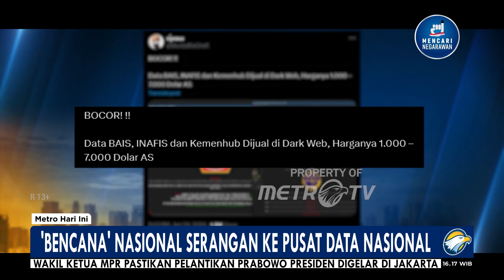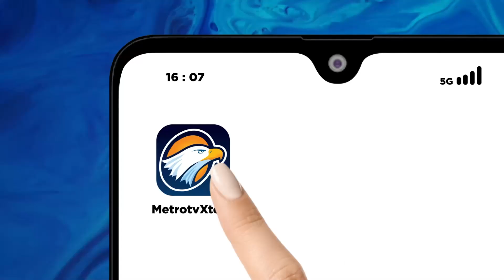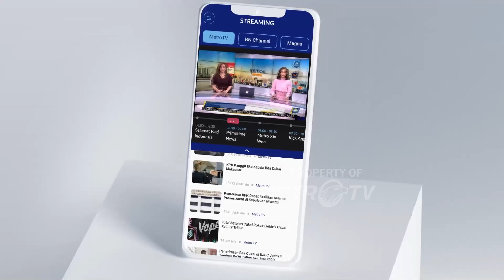'Bencana' Nasional Serangan ke Pusat Data Nasional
MetroTV, kebocoran data akibat ransomware pusat data nasional menjadi bencana nasional siber.